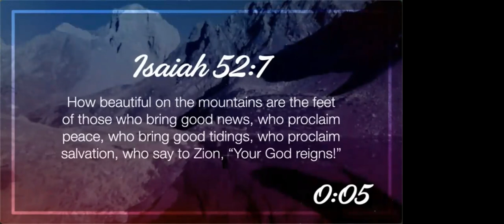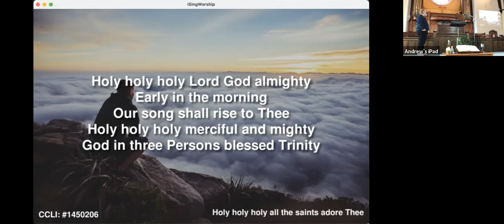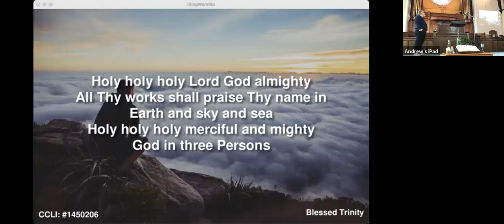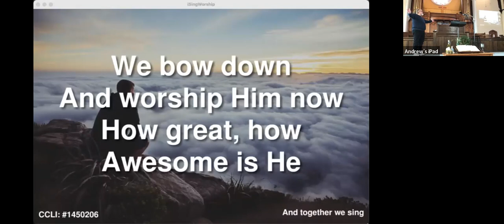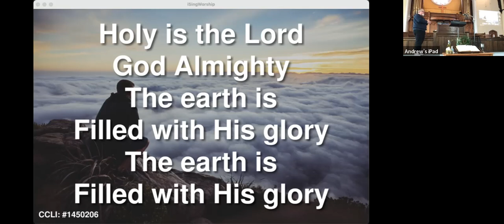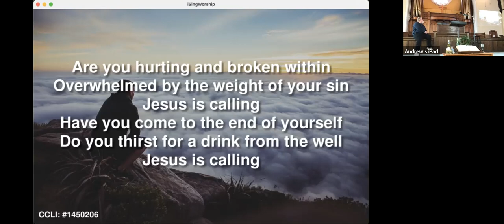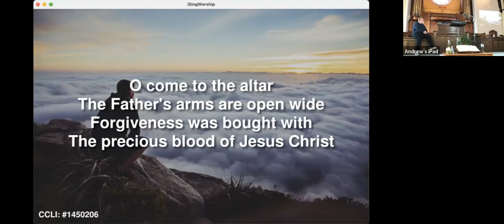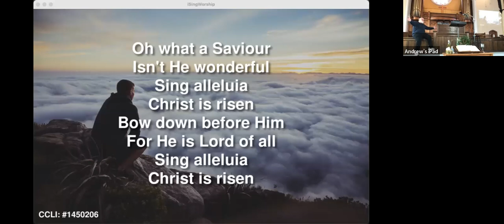February 6 2022: Are You Getting The Right Notifications?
Have you ever gotten to a place where you were weary, no energy to face the tasks in front of you and wanting to give up?  Maybe the problem is that so many people want your attention that their cries for help, their “sounds” wear you out. We respond to the sounds of our phones, we respond to notifications, we respond to comments and reactions, we will listen to the voices of others but how do we respond to a notification from God? Do you know his ringtone? This week we are going to look at the prophet Elijah and see how easily we can be distracted from what God is saying to us.